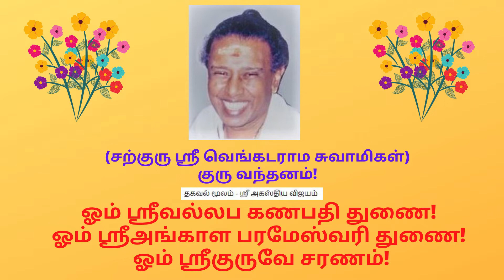ஸ்ரீ ஓமாமாம் சித்தர் , ஆமூர் சிவாலயம்!